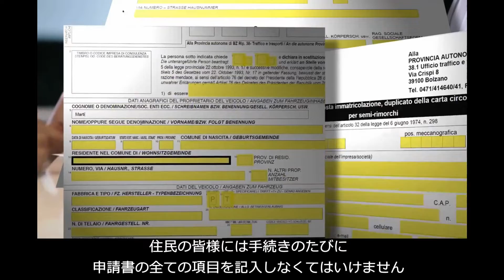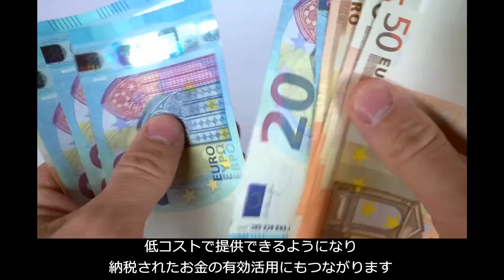ブロックチェーンによる行政革命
イタリア南チロル市では、ブロックチェーンを使った真正性証明を効果的に使い、行政窓口サービスの迅速化を図っています。